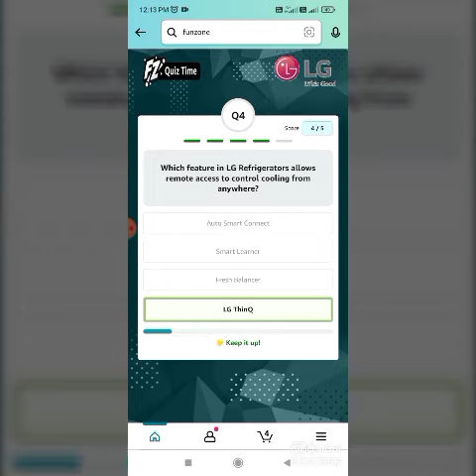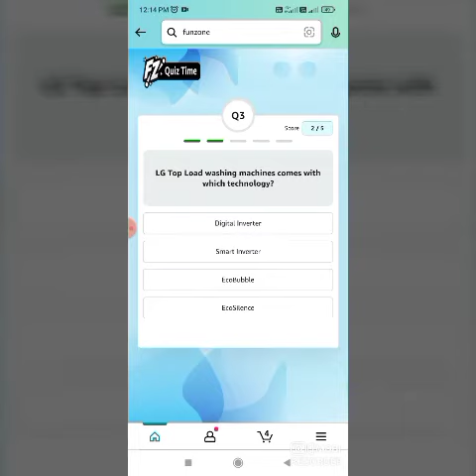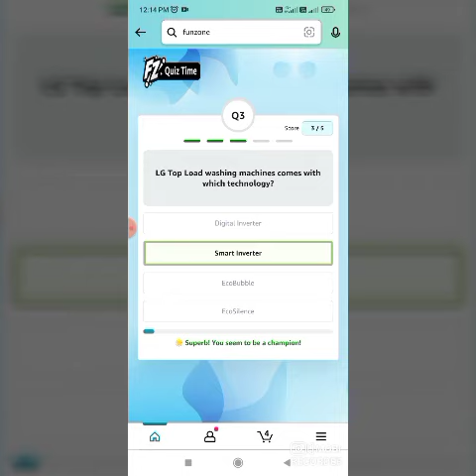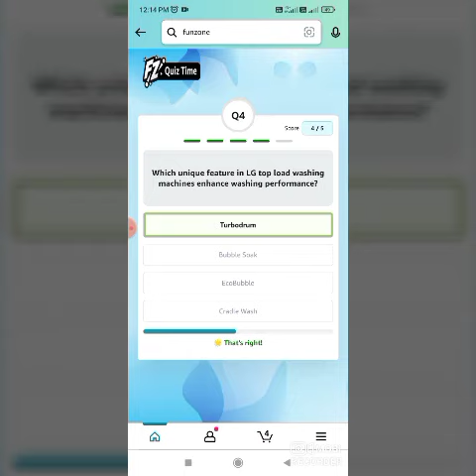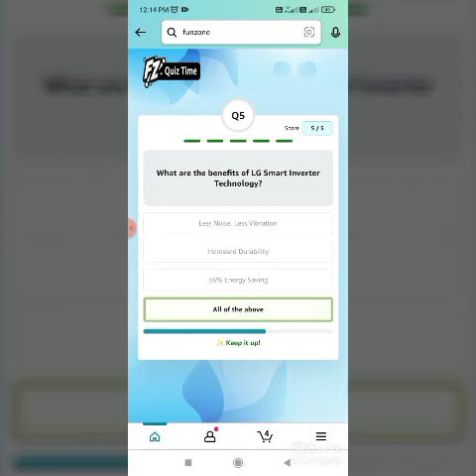Amazon Lg Refrigerators Quiz Answers Today |Amazon Lg Washing Machines Quiz Answers Today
Topic Cover.
Amazon Quiz
Quiz Answers
Amazon Quiz
Quiz Answers
Amazon Quiz